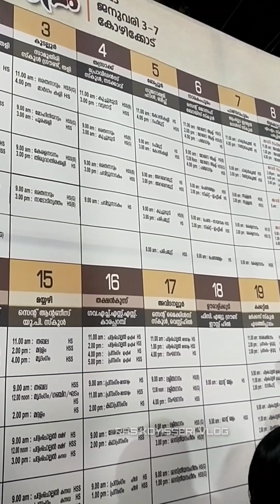കേരള സ്കൂൾ കലോൽത്സവം | 61st Kerala school kalolsavam 2023 | Kozhikode - Vikram Ground - West hill